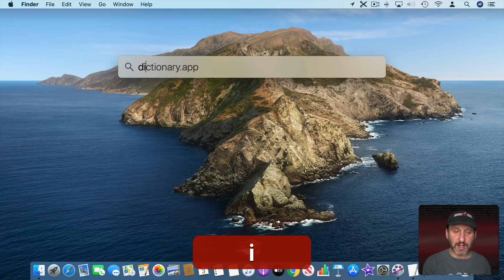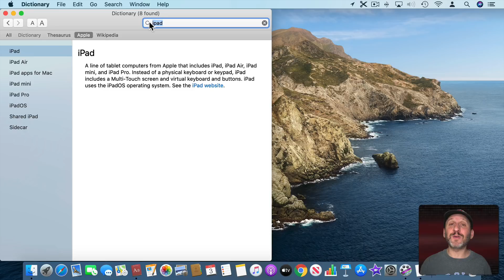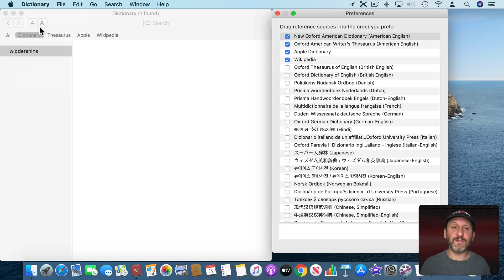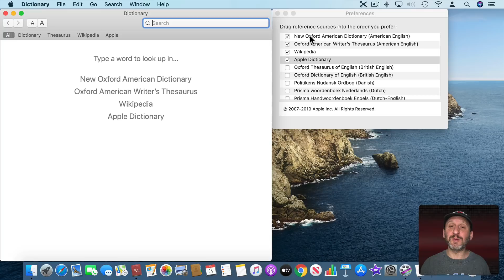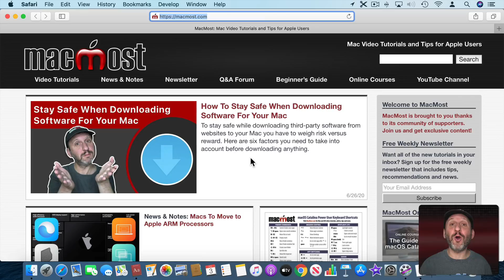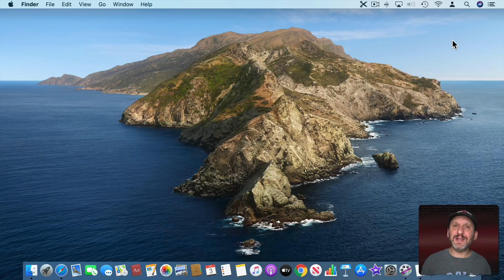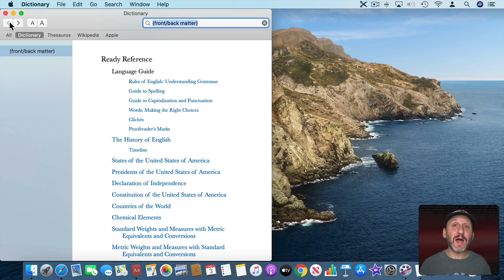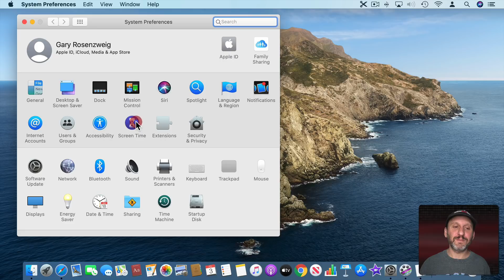Mac Dictionary App Tips And Tricks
The Dictionary app on your Mac allows you to look up word definitions and so much more. There is also a thesaurus, special dictionary of Apple-related terms, and many more you can add. Plus, you can use it as a Wikipedia browser. There are also several ways to access dictionary definitions outside the app.